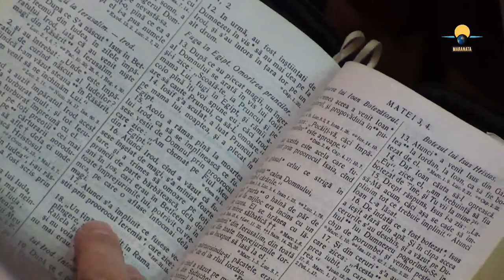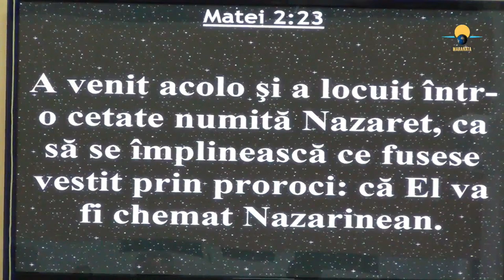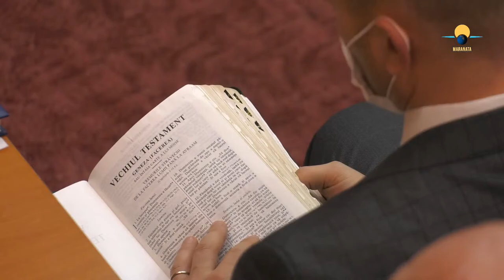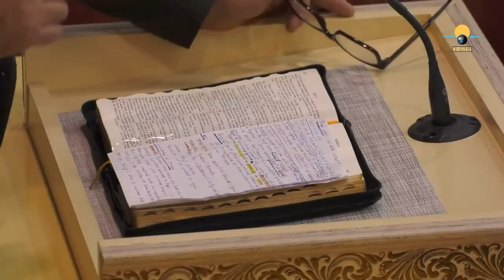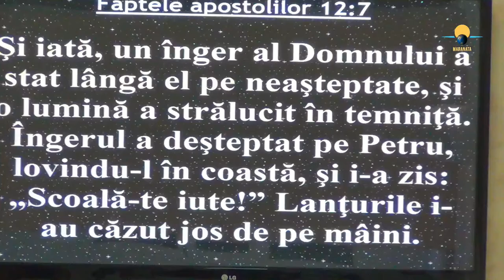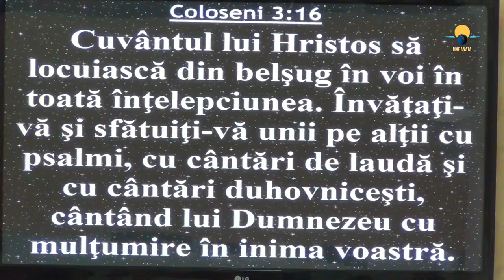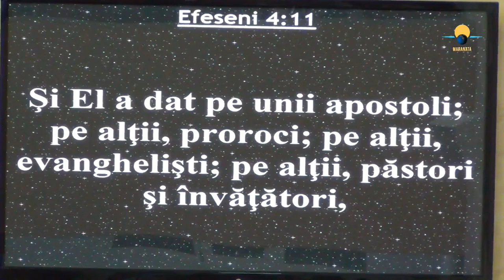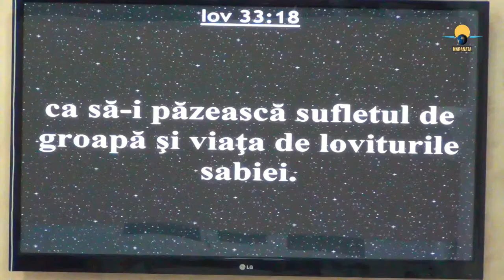Sambata seara - Pastor Avram Nicorici / 26.12.2020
Biserica Maranata Ghiroda